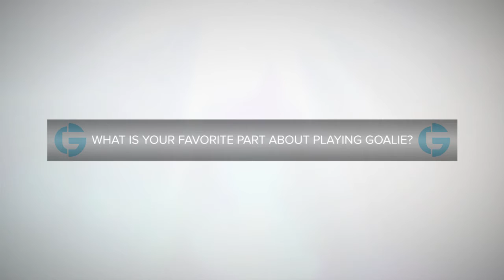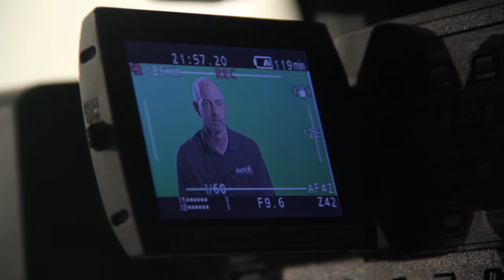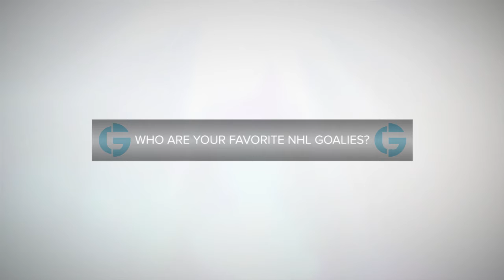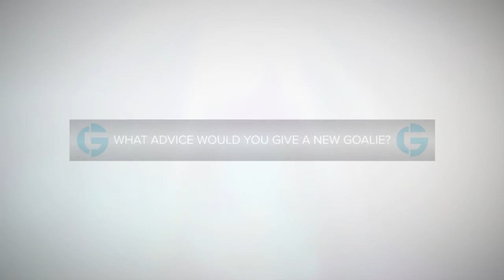Be A Goalie with Bruce Racine - Former NHL Goalie, Current Owner of Racine Goalie Academy